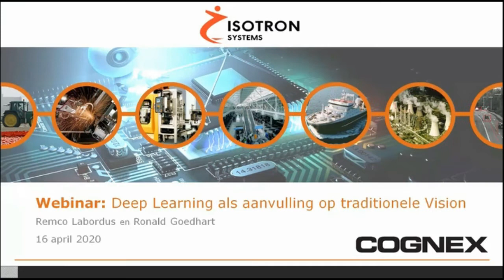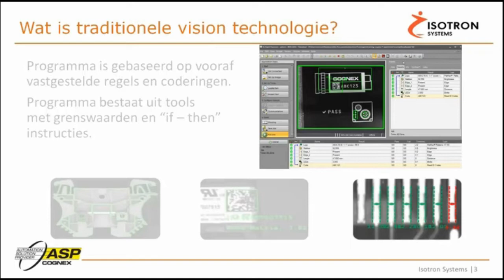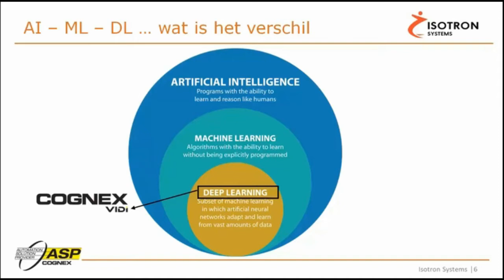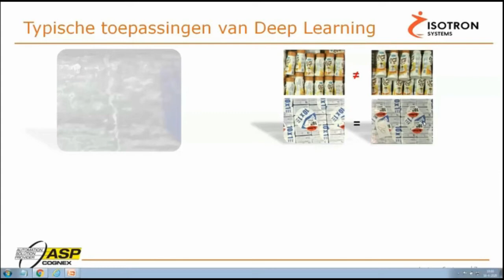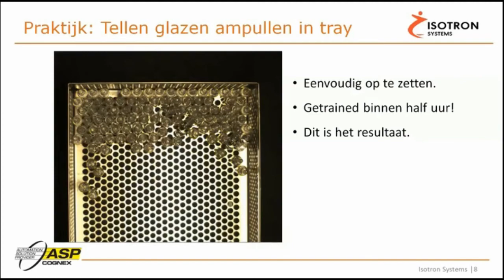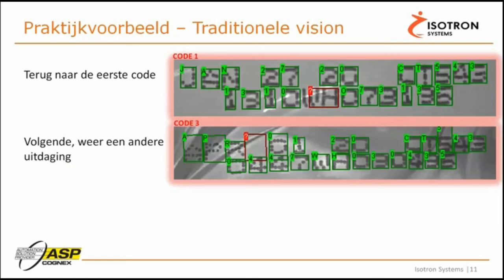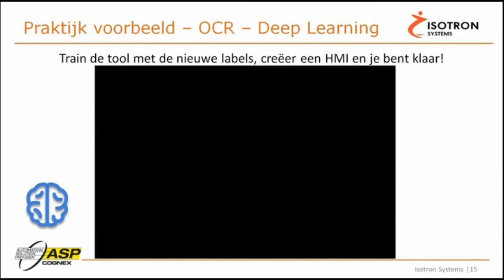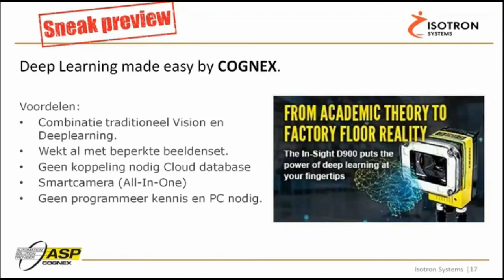Webinar Introductie Deep Learning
Cognex maakt Deep Learning voor Machine-Vision eenvoudig.

Tijdens dit webinar zullen we de volgende zaken bespreken:
- Wat is Deep Learning
- Hoe kan Deep Learning de bestaande Visiontechnologie aanvullen
- Voorbeelden van oplossingen met Deep Learning
- Ontwikkelingen voor de komende periode